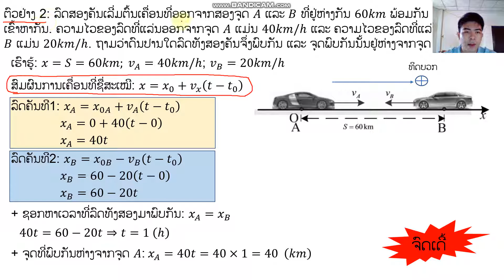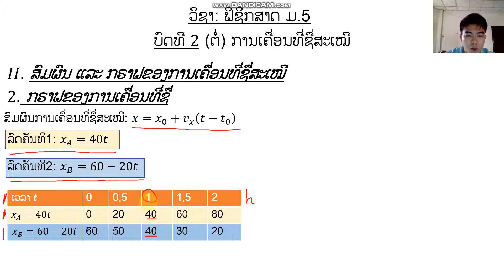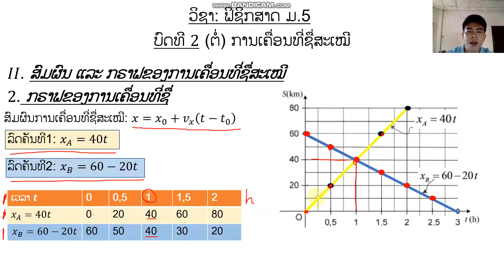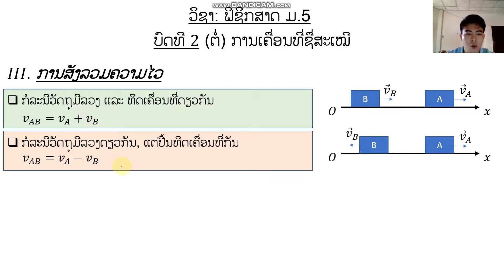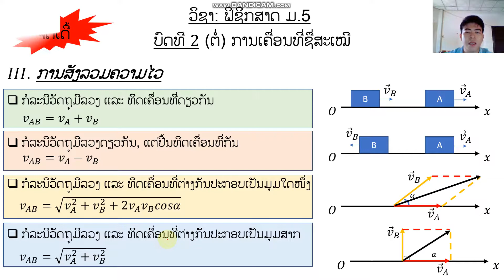ຟິຊິກສາດ ມ 5 ບົດທີ2 (ຕໍ່) 29/9/21